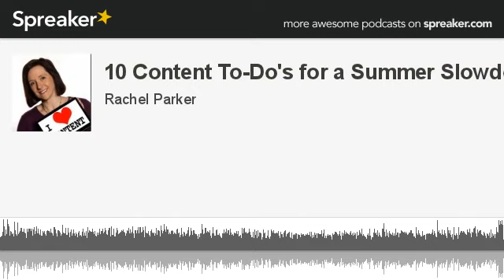10 Content To-Do's for a Summer Slowdown (made with Spreaker)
In Episode 26 of the Content Marketing Podcast, we offer 10 to-do's that you can tackle during a summer slowdown to amp up your content marketing.